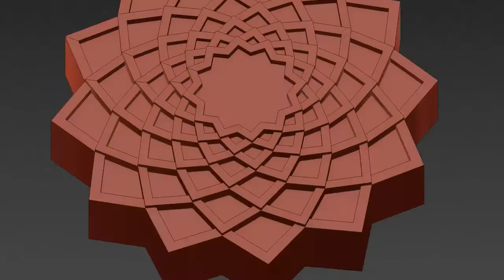DINARA KASKO - Star cakes composition specially for ukrarchipedia com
Encyclopedia of Ukrainian Architecture – is a multimedia online project that demonstrates the panorama of Ukrainian architecture with the help of various media tools. As a pastry chef and architect my task was to prepare an architectural treat, so this is how my project "Perfect cities" was born.

Since the project is about architecture, I was given the topic "Plan". How can you spin a city plan into a pastry story? My choice fell on the perfect fortress-cities. They are extraordinary, they are all alike and yet very different. They have a complex geometrically regular or absolutely symmetrical shape. But among the prosaic rectangles and circles stand out fortress-cities built in the shape of polygonal stars.

I was most inspired by the city of Palmanova (Friulian: Palme) is a town and comune in Northeast Italy. The town is an example of star fort of the late Renaissance, built up by the Venetian Republic in 1593.

I have wanted to make a large-scale pattern for a long time, to create a large edible composition. It contains 16 big cakes and 80 mini cakes. My idea was to assemble everything without gaps so that the composition looked like a single multi-coloured carpet.

Before I started to work, I reviewed many different plans. Initially, I had many different design options, but eventually, I  simplified it, added some bits and pieces and came up with the result of what you see in the video here.

About the mould:
It is simple and complex at the same time. You don't have to decorate it at all, but you can add any color you want. None of the designs in my composition is repeated.
I'm pretty sure you are gonna love it and will want one for yourself, so we have already started production at the factory. Handmade moulds will not be available to buy, but factory-made ones will be on sale around autumn, so we need some time because production is a long process.

Work process:
A month was spent on printing, sketching and brainstorming, 3 days of baking in the studio, 1 day of painting and glazing, 1 day to prepare the composition and make photo content. The result, as always, is a few minutes long video

Энциклопедия архитектуры Украины - это мультимедийный онлайн-проект, который с помощью различных медиаинструментив демонстрирует панораму архитектуры Украины. В роли архитектора-кондитера моей задачей было приготовить архитектурное угощение, так появился мой проект «Идеальные города».

Так как проект посвящен архитектуре, мне выпала тема "План". Каким образом можно обыграть градостроительный план в кондитерской истории? Мой выбор пал на иеальные города-крепости. Они безумные, все похожи друг на друга и тем не менее разные. Они имеют сложную геометрически правильную или абсолютно симметричную форму. Но среди прозаических прямоугольников и кругов выделяются города-крепости, построенные в форме многоугольных звезд.

Больше всего меня вдохновил город Пальманова (Palmanova) — итальянская коммуна в провинции Удине. Пальманова была заложена правительством Венецианской республики как образцовый фортификационный проект своего времени в 1593 году.

Я давно хотела сделать крупный масштаный паттерн, собрать большую сьедобную композицию. В ней 16 тортов и 80 пирожных. Моя идея была совместить все без зазоров, чтобы композиция была единым разноцветным ковром.

Я пересмотрела много разных планов и начала работу. Изначально были и другие варианты дизайна, но в итоге я постепенно упрощала, добавляла и получила дизайн, который вы видите на видео.

Работа:
Месяц ушел на печать, скетчи и работу с идеей, 3 дня готовка в студии, 1 день покраска и заливка глазурью, 1 день собрать композицию и сделать фото. Результат как всегда - видео на несколько минут.

О форме:
Она простая и сложная одновременно. Ее можно не украшать совсем, а можно красить как захочешь. Ни один дизайн в моей композиции не повторяется.
Я практически уверенна, что она вам понравится и вы захотите себе такую же, поэтому мы уже делаем ее на фабрике. Формы ручной работы в продаже не будет, а будут сразу фабричные, но уже ближе к осени, ведь производство долгий процесс.